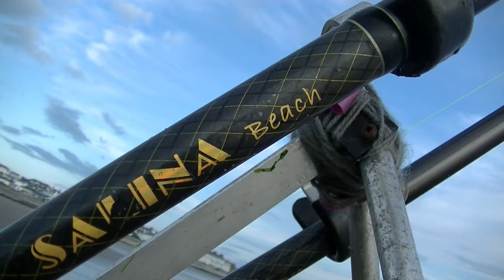Beach and rock fishing in Anglesey (Blog entry 675)